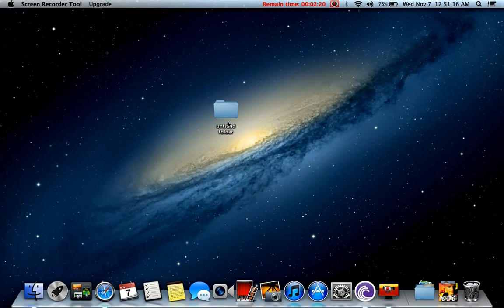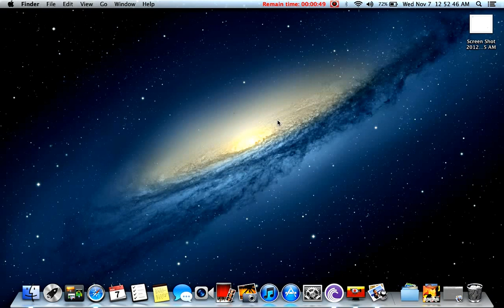How to make Invisible folder on MacBook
this is my first video via MacBook Pro .. this is 100% working way to make a invisible folder and keep your files and other folders safe ..  please rate it and like it .. :)